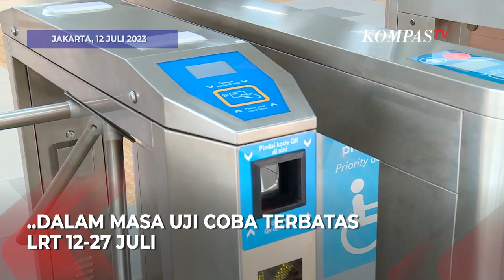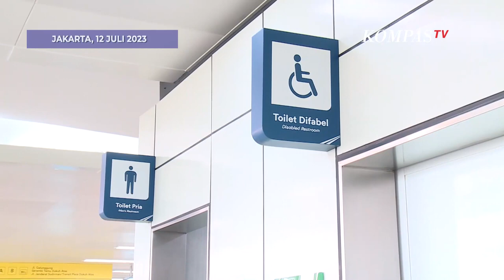LRT Masuk Masa Uji Coba Terbatas, Begini Penampakan Stasiun Dukuh Atas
JAKARTA, KOMPASTV - LRT siap beroperasi, dan masuk masa uji coba terbatas di beberapa rute.

Salah satu stasiun yang sudah aktif beroperasi adalah Stasiun LRT Dukuh Atas.

Hampir semua sarana dan prasarana telah aktif sejak masa uji coba dibuka 12 Juli 2023.

Masa uji coba terbatas untuk komunitas dan media dibuka hingga 27 Juli 2023.

Setelahnya, masa uji coba dibuka untuk kalangan umum. Tidak hanya armada yang diuji coba, sistem pembayaran di stasiun pun diuji coba operasi.